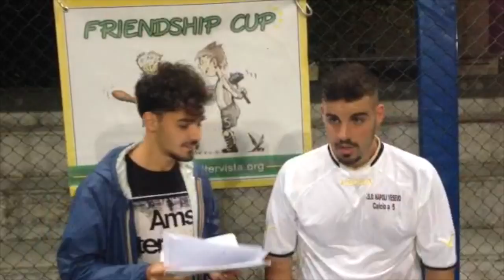SCARPONE BOYS - FC POGGIOREALE - 3°GIORNATA